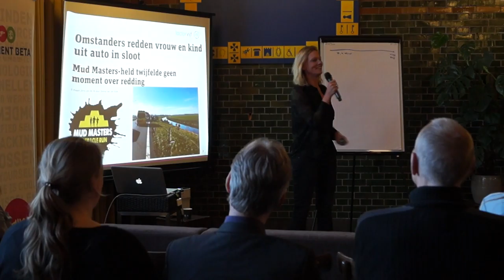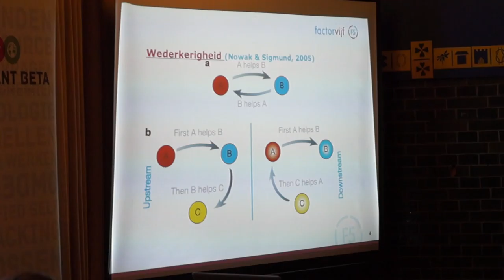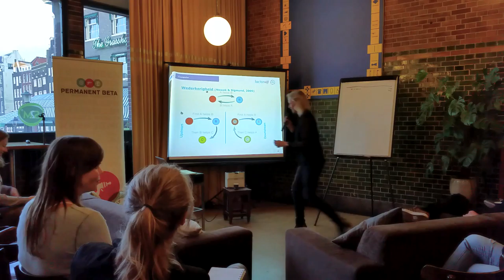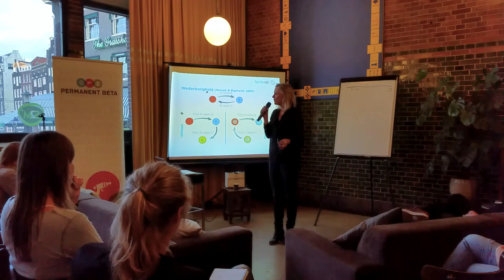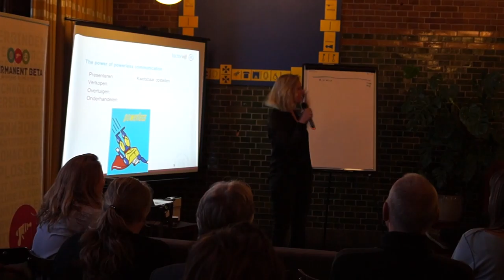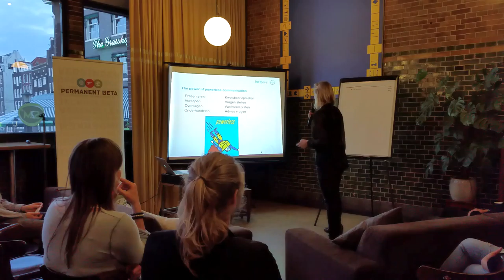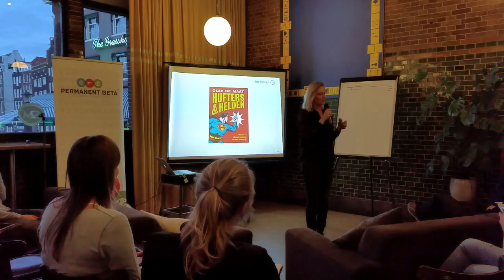Permanent Beta: Aukje Nauta - Onbegrensd Gul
Registratie van 19 april in de Berlage Meet & Workspace in Amsterdam.

Op zoek naar een nieuwe economie en samenleving, gebaseerd op gulle goedheid. Prof.dr. Aukje Nauta onderzoekt haar en jouw duistere en goede kanten en toetst hoe ze guller kunnen worden.  Klopt de veronderstelling dat als we allemaal meer geven dan nemen, er geen schaarste meer is, maar overvloed? En hoe is dan de balans tussen zorg voor het eigenbelang en zorg voor ‘the greater good’?